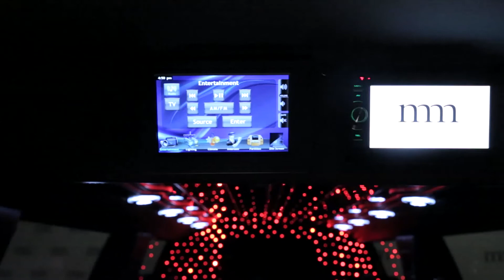Navigator Stretch Limousine Chicago MM Buses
M&M Buses is an industry leader when it comes to exceptional group transportation services in Chicago. Anytime you need to book a bus near you or are looking for Chicago van rental, M&M’s team can provide top-notch services for both small and large groups of people. The spectacular fleet features different kinds of vehicles to accommodate all your requests, needs, and events. From convenient yet elegant Mercedes Sprinter 14 Passenger Vans to powerful and spacious Motorcoaches for up to 56 passengers, M&M Buses is there to impress all clients and provide an unparalleled level of service, comfort, and luxury. Who says that group transportation can’t be stylish and elegant? Limo vans and buses on M&M’s offer are not only a practical way of traveling with a group of friends, but they are also very luxurious and provide a lot of useful amenities such as AM/FM/CD/DVD/TV, service bar with insulated coolers, complimentary ice and bottled water, USB and power outlets, privacy shades, etc. Everything you’d ever need while traveling on a bus, with the best van and bus company in Chicago - M&M Buses.